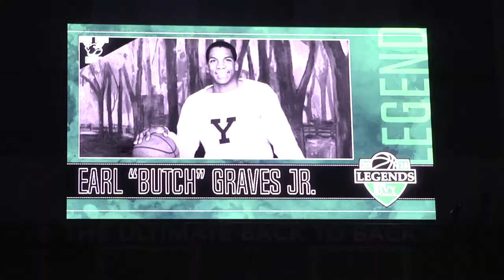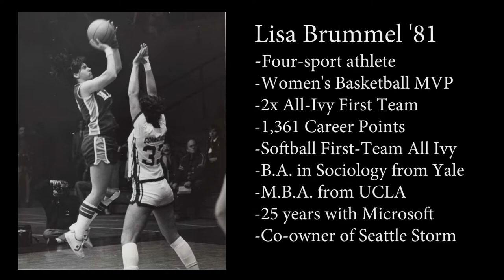Ivy League Honors Basketball Legends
Lisa Brummel '81 and Earl "Butch" Graves '84 were recently honored as Ivy League Legends of Basketball at the Ivy League Basketball Tournament in Philadelphia, PA.